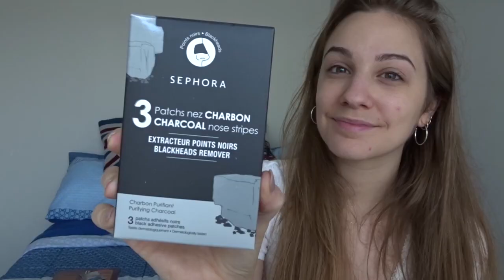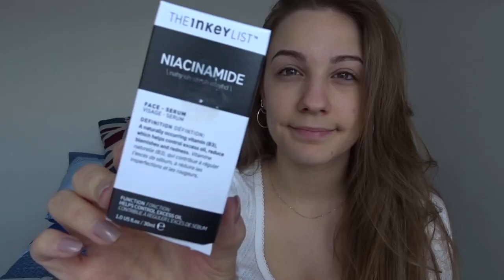-VLOG- Shiny things & bugs in boxes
ºººººººººººººººººººººººººººººººººººººººººººººººººººººººººººººººººººººººººººººººº

                          I hope you and you're family are all safe. Keep your chin up guys!

                Just a little video of my day & a EXCITING box of Sephora products! YAY Ooooh
           man this box  got me so happy! Yes, I'm lame and I don't care! haha MADE MY WEEK!

              ººººººººººººººººººººººººººººººººººººººººººººººººººººººººººººººººººººººººººººººººº

                            I'm going to be doing a Q & A soon, so pop any questions you

             ººººººººººººººººººººººººººººººººººººººººººººººººººººººººººººººººººººººººººººººº